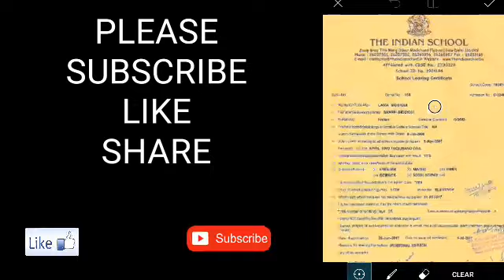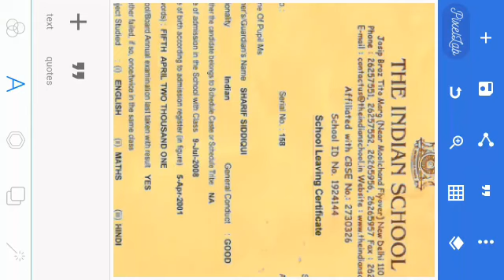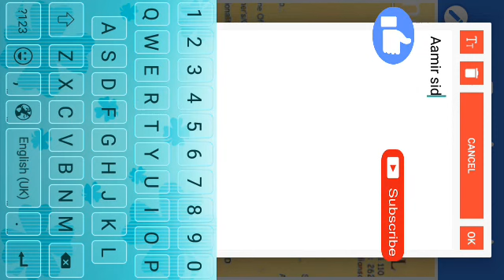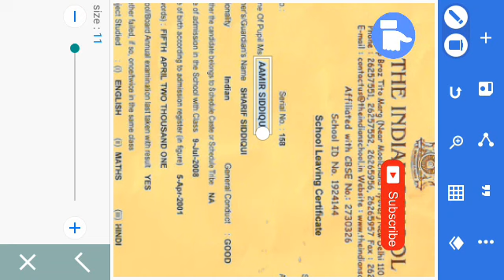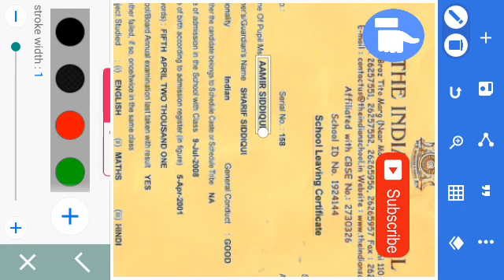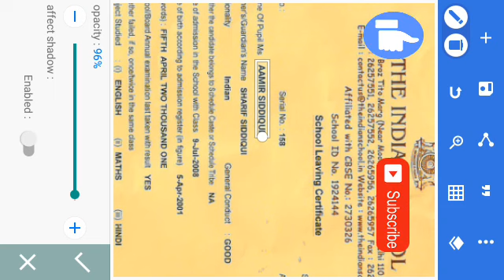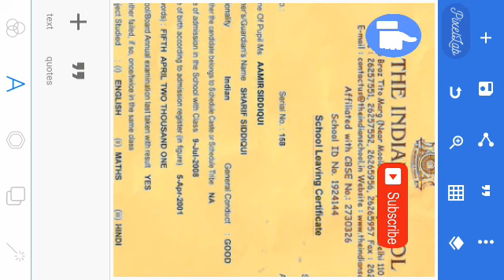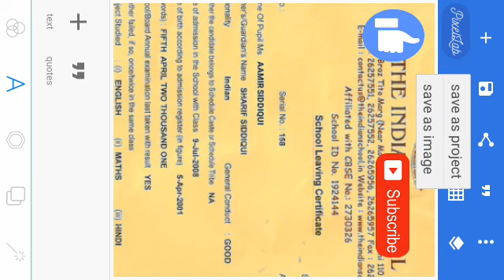How To Make 100% Acceptable Id Proof To Open Disable Or Verify Fb Id 2019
Hlo guys in this video i will show u how to create fake acceptable proof for fb to verify fb id and to open disable fb id. So watch the video till the end and dont skip the video.
Its 100 cnt working trick frndss so try it.

HOW TO MAKE FAKE ID PROOF
HOW TO CREATE ACCEPTABLE ID OROOF FOR FB
HOW TO OPEN DISABLE FB ID WITH FAKE PROOF
HOW TO CREATE FAKE PROOF FOR FB

GYAN MASTI